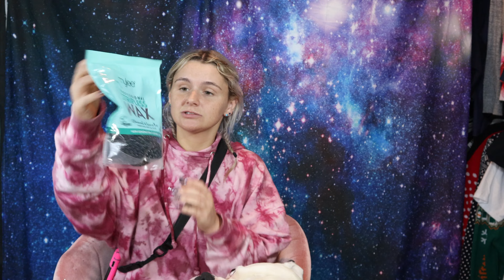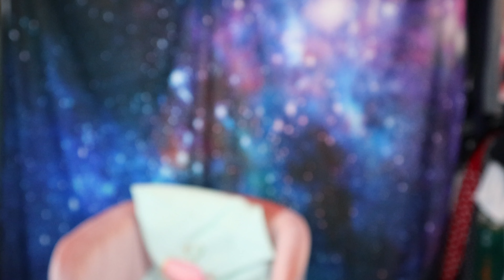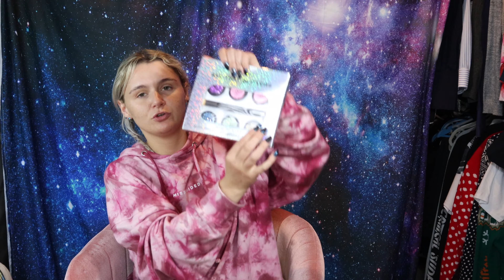Mylee Haul And Unboxing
Hello my lovely Teacakes!

I am back and I have missed you all so much!

Today we are going to be looking at some beauty products in this haul that I have purchased from @MyleeBeauty.

LucyTea xoxo